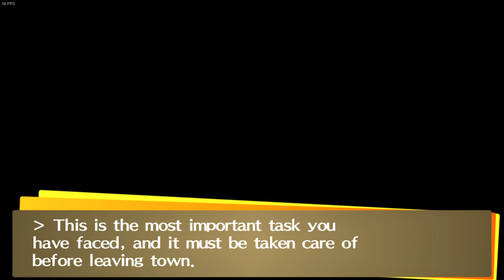Persona 4: Golden- Izanami comes forth! 1/ 2